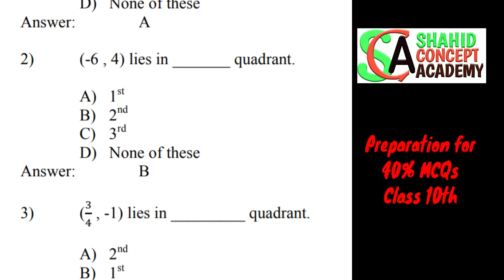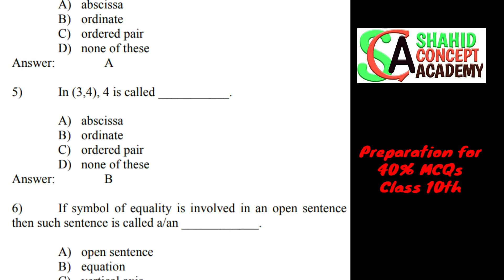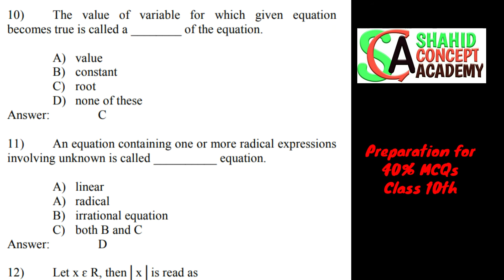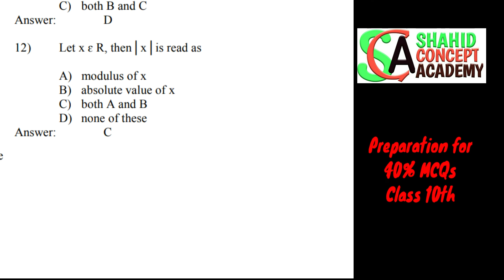MCQs for 10th Class Maths | Algebraic Sentences | Karachi Board